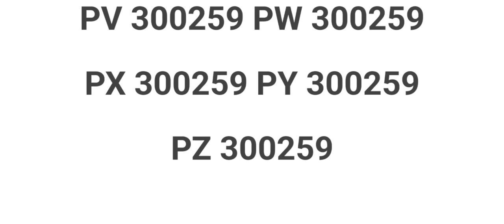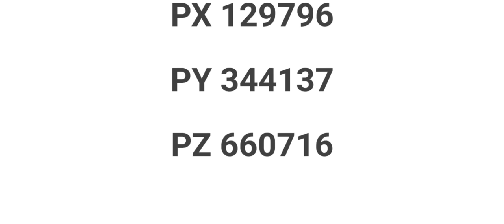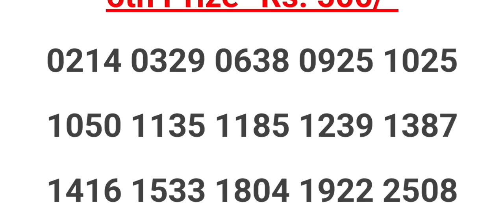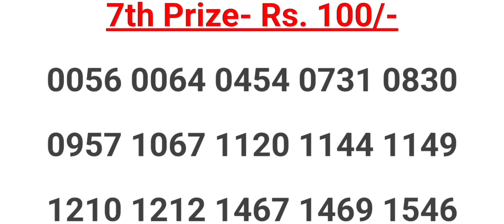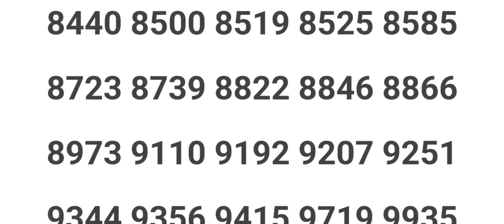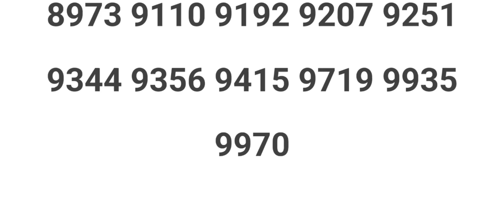KERALA LOTTERY KARUNYA PLUS KN-469 RESULT 11/05/2023